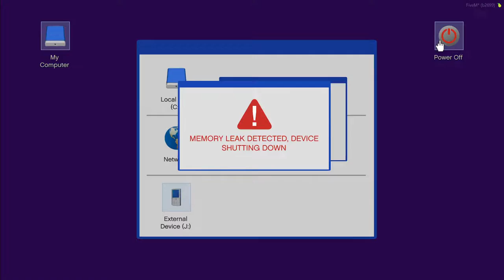Malcolm Stone | NewDayRP 2.0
Doing some roleplaying.